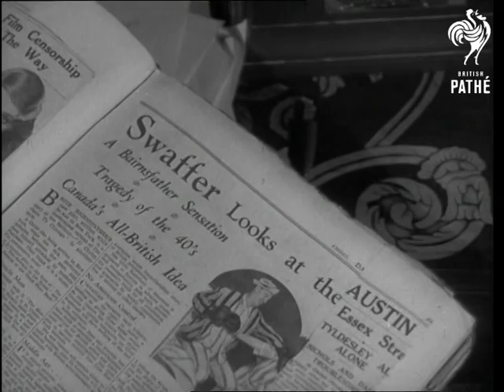Fleet Street (1953)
Fleet Street.

London.

M/S Fleet Street with no-one in it, dissolve showing it full of people. M/S inside Reuters, a man receives a message on the teleprinter and takes it over to a journalist. Various shots as a male typist takes down message from overseas and puts it in tray, a boy walks past and picks it up. He takes it to copywriter who checks it and hands it to the sub-editor.  M/S in Daily Sketch offices, the editors sit around the table for a conference. Various shots of them. Various shots as they discuss the stories.

M/S ex-Detective Superintendent Robert Fabian with two men, C/U of him.  M/S legs walking along and stopping. M/S showing it is Arthur Helliwell of the People.  Various shots as he gets a story from two contact men.  C/U Arthur.   M/S people arriving at press show for a new film. M/S Peter Noble arriving. M/S Denis Myers of The People. M/S Daily Express critic Leonard Mosley. M/S actress Diana Decker. M/S as Mosley chats to film star Veronica Hurst. M/S queues of people outside.

Various shots of car racing track, Reg Parnell is interviewed by Basil Cardew of the Daily Express, they bend down to look at the car.  Various shots of the track. M/S as Stirling Moss runs up and gets in his car, M/S as they start the race.  M/S football match at Chelsea. M/S people watching. Various shots as Harold Palmer of the Evening Standard takes down notes.  C/U ashtray shaped like boxing glove, a hand taps cigar ash into it. M/S showing it belongs to Jack Solomon. M/S as Peter Wilson of the Daily Mirror enters and they shakes hands and chat.

M/S Hannen Swaffer looking out of window, he turns round and walks out of the  picture. Various shots as he sits at his desk and stars to write.  C/U photograph of George Bernard Shaw, C/U postcard from him. C/U letter from Clement Attlee. C/U paper with articles written by Swaffer. C/U bust.  M/S men carrying bundles of paper. M/S newspaper van, men enter picture and load van with newspapers. Various shots as it leaves.  M/S as it slows down and man hands street vendor newspapers. M/S newspaper seller putting his papers down, C/U of him.  Various shots as he sells the papers to the public.
 FILM ID:1605.3